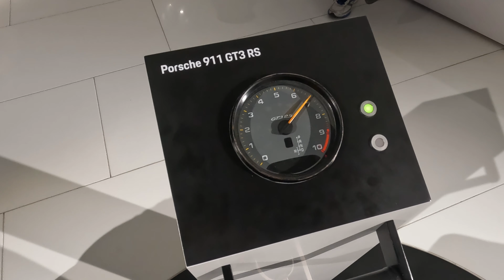【ポルシェミュージアム ドイツ】ポルシェミュージアムに行ってみた！[4K]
ドイツにある、ポルシェミュージアムに行ってきました。
その様子を3分にまとめました！
誰もが憧れるポルシェについて、歴代の車から最新の車まで、見て回ることができます。
動画には収めきれないほど膨大な車のコレクションでした。水平対向エンジンのモデルもありました。ドイツを訪問される際、行って損はない場所だと思います！

0:00 イントロ
0:19 ミュージアム概要
0:30 館内探索
0:51 356 No.1 ロードスター
1:08 550スパイダー
1:33 911 最古の901型
2:38 エンジン音体験コーナー